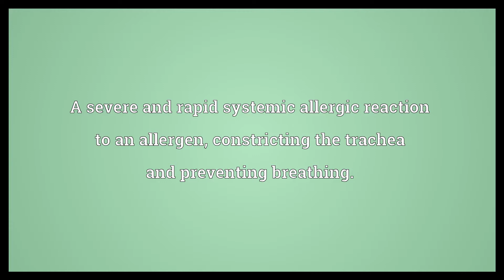Anaphylactic shock Meaning